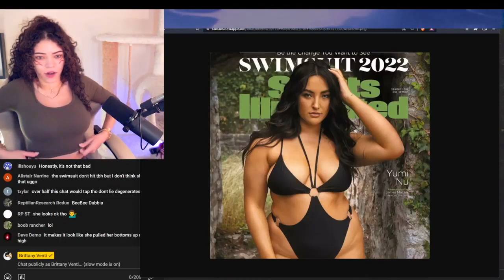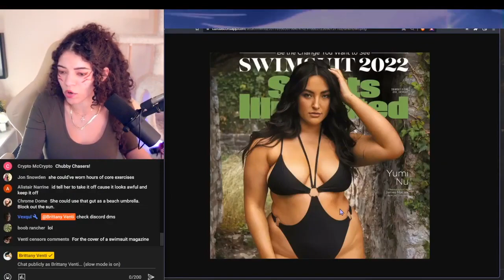Ugly Swimsuits on Fat Women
『♡』🪞 Social media🪞 『♡』

✨Amazon wishlist

My telegram is BrittanyVenti

Special thanks to my producers and patrons
GetintoGameDev
Spectral citizen
Shampoo Venom